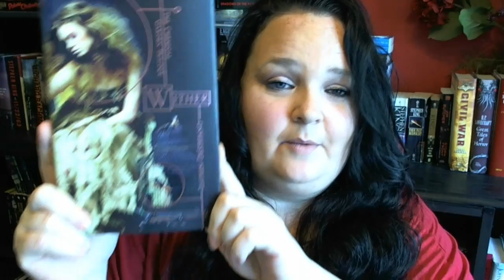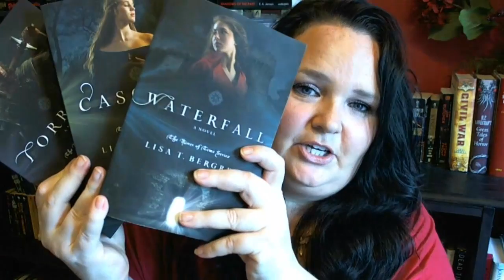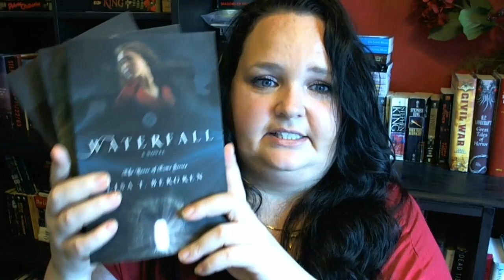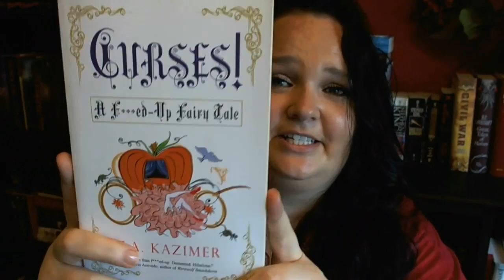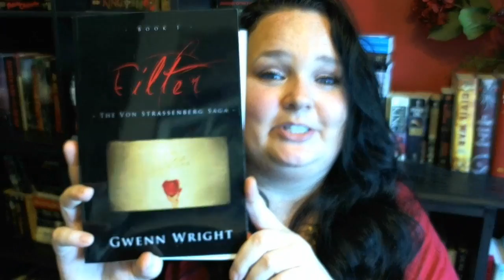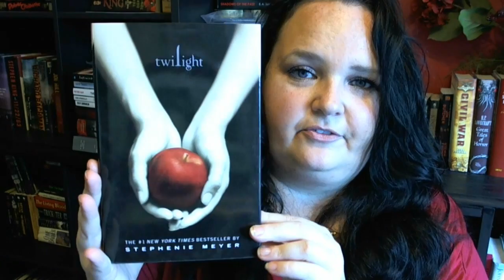TAG: The Super Sick Book Tag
Please make sure to do your video response to THAT video not mine!

Here's the questions:

A total of 8 illnesses whose symptoms mirror how a book made you feel:

1. Diabetes: a book too sweet, like really sweet.
2. Chicken Pox: a book you've read once, and will never pick up again.
3. Influenza: the flu a contagious book that spreads like a virus
4. The cycle: a book you read every month, year or often.
5. Insomnia: a book that kept you up all night.
6. Amnesia: a book that's forgotten and failed to leave a powerful impression in your memory.
7. Asthma: a book that took your breath away
8. Mal nutrition: a book that lacked food for thought.
9. travel sickness: a book that took you on a journey through time or space or to a specific local on the map.

I tag ALL of you!  So if you're watching this you have been tagged...